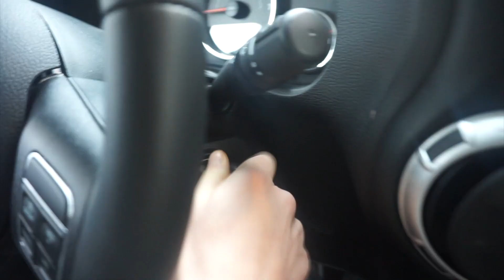Back Home | Easter Break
A little more footage from home during Easter Break. Hope you guys enjoy, leave a comment of what you might want to see when I break 1,000 subs! Thanks so much for all of your support:)